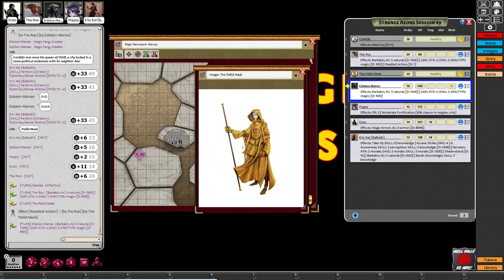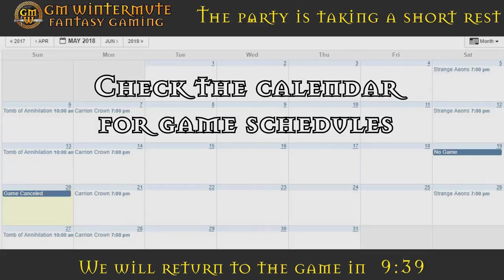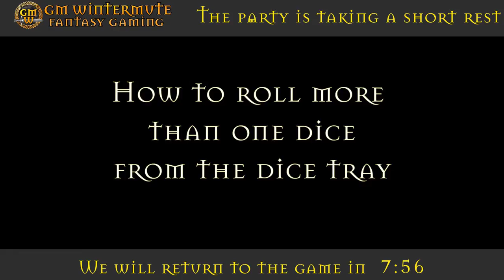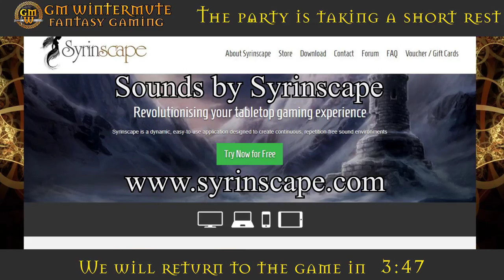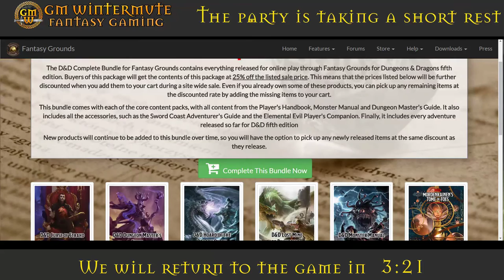Strange Aeons Session 49 - Fantasy Grounds